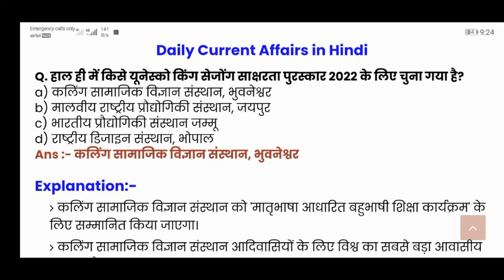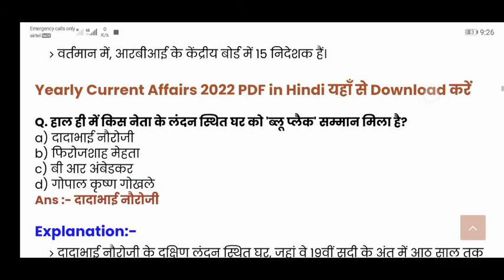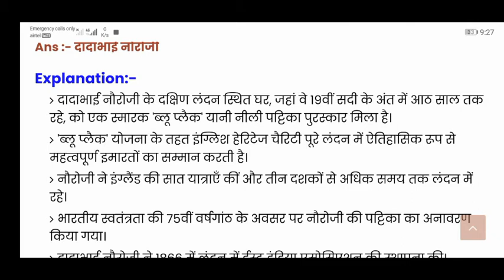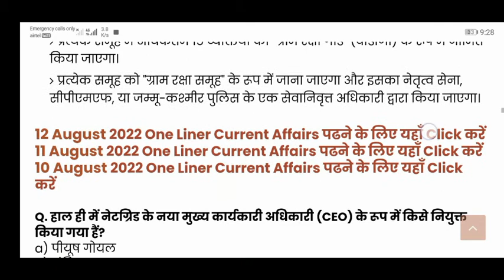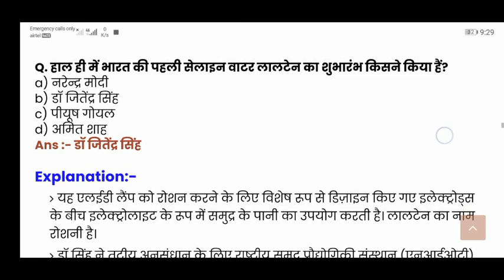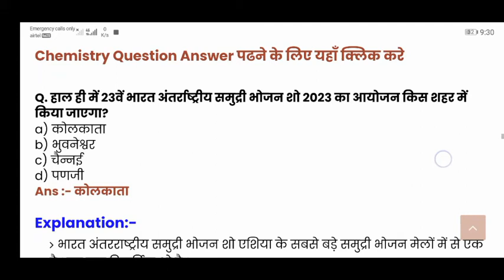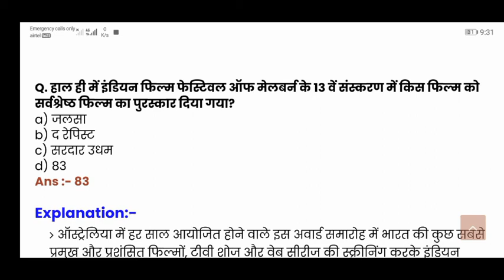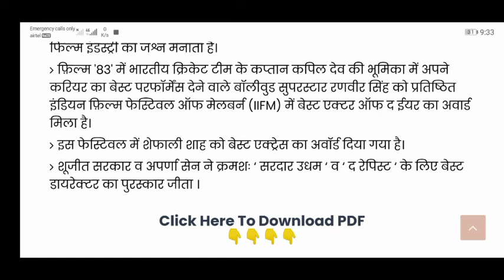17 August 2022 current affairs by Mr Alok Prajapati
gust current affairs 2022
17 अगस्त का करेंट अफेयर
करंट अफेयर्स 17 अगस्त 2022
17
17 अगस्त करंट अफेयर्स क्वीज
17August current affairs quiz
17 August से संबंधित इंपोर्टेंट करेंट affairs
17 August
17August special
current affairs
Daily Current Affairs
special current 17 August 2022
17 Aug
आप सभी का हमारे यूट्यूब चैनल
Read and learn with Mr Abhay
में स्वागत है
for SSC ,  BANK , RAILWAY , RRB,  GROUP D,  TET , CTET , SUPER TET , LEKHPAL and All competitive exams